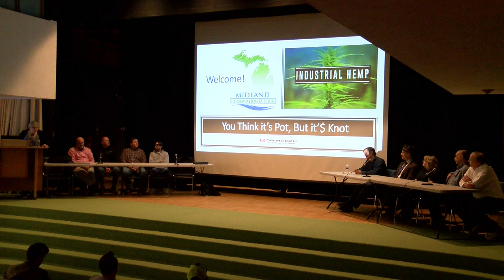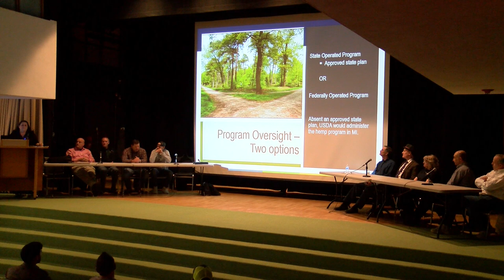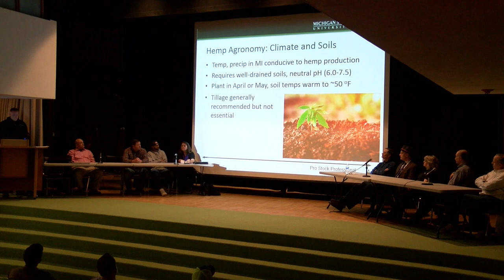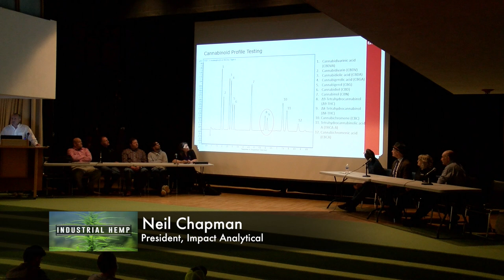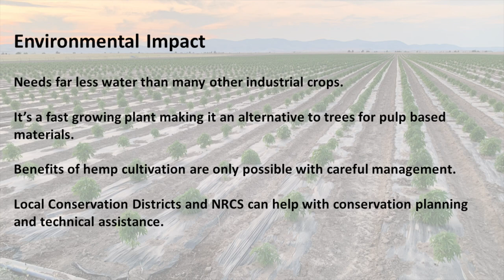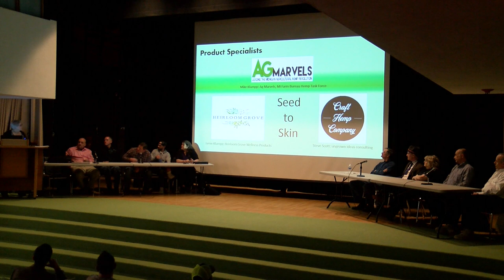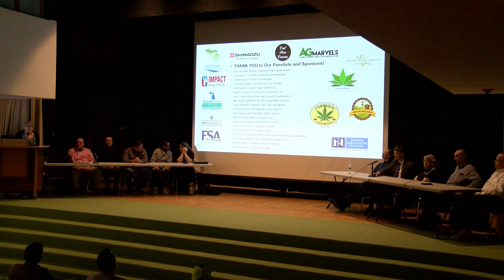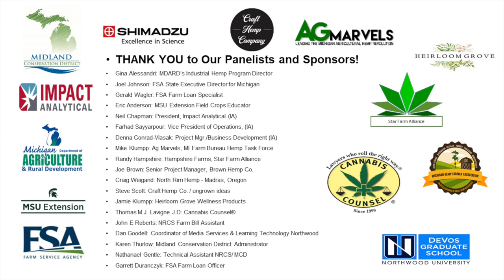Industrial Hemp Workshop | February 2020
Welcome to the MCTV Community Voices YouTube channel. This episode is produced by Karen Thurlow.

Check out MCTV's website at:
CityofMidlandMI.gov